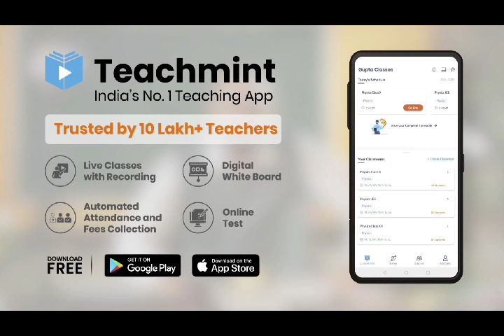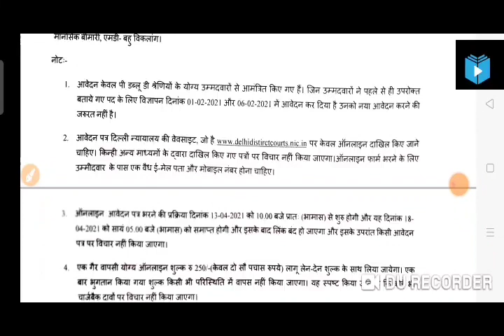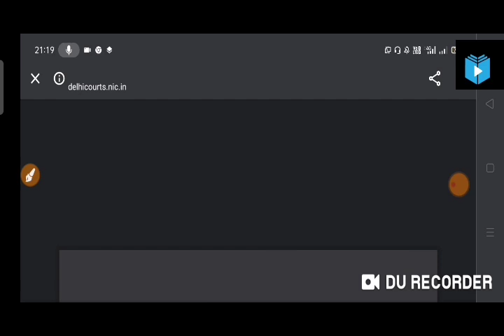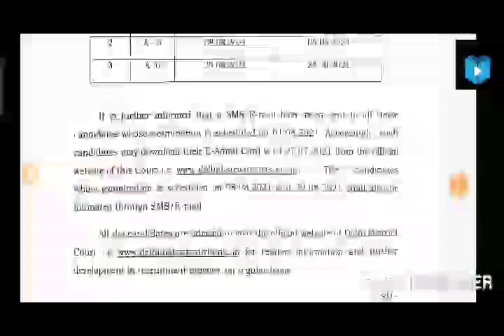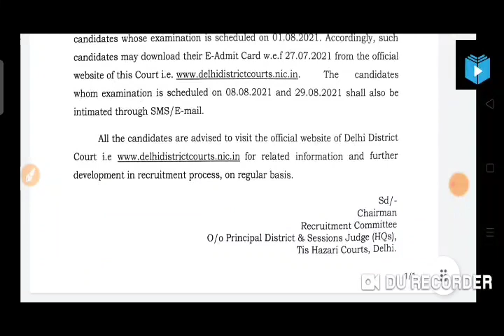DDC Group- C post new exam date admit card out official notice exam date out ddc examdate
download link ..

In this video we will discuss about the new notice of DDC delhi district court new update group C exam date 2021 || New exam date and new notice official ||
Delhi District Court Group C Exam Postponed” New Update || Exam cancel or postponed ?? New Notice
DDC cancel or postponed exam
Group C exam postponed
New exam date group - c
postpone or exam cancel ?
DDC group - C recruitment
DDC new update on 28 feb exam
exam cancel or not ?
#7 march exam when will be conducted ?
New update today news ddc
2021Delhi District Court Group C Result 2021 update
postpone exam new date/DDC group C Latest News
2021 ddc group c latest news 2021 delhi district
court group c today news 2021 ddc group c aaj ki
hbar 2021Delhi District Court Group C Exam 2021
T TŘteT fafR/DDC Group C admit card kab aayega
latest News delhi district group c latest news today
news 2021 ddc group c today live news update
2021 delhi district new exam date admit card adte
202 ddc group c cancel wala exam kab hoga video
2021 delhi court group c admit card update Buy
Delhi District Court Group C Exam kab hoga Result
Date  2021 DDC Group c admit card Big update
ddc group c latest news 2021 delhi district group
c pospone wala exam kab hoga ddc group c aaj ki
 2021 delhi district group c today news 2021
ddc group c admit card date result 2021 ddc group
c 28 wala result kab aayega Delhi District Group C
Sample Paper With Important Question News PatterDelhi District Court Group C Postponed Exam Date
2021 Delhi Court Group C Result Date Cut off
2021 Delhi District Court Group C Result Date 2021/
DDC Group C New Exam Date Admit Delhi District
Court Group C Result answer key Big update 2021/
DDC Group C Pospone Exam date New Card 2021/
latest news Chowkidar Big Update Exam Delhi
District Court Group C Exam Cancel 28? 2021 | DD
Delhi District Court Group C Total Form Submit 2021
Delhi District Group C Admit Card Update 2021Delhi
District Court Group C Exam Interview Important
Update 2021 | DDC Group C Official Notice FakeDelhi
District Court Group C Exam 2021 cancel update/
DDC Group C Exam date Result cut off 2021 News
Delhi District Court Group C Result 2021 update
2021Delhi District Court Group C Result 2021 update
2021 ddc group c latest news 2021 delhi district

2021

ddc election result
ddc group c syllabus
ddc election funny video
ddc group c previous year
question paper
ddc election in j&k
ddc election result live
ddc exam postponed
ddc election
ddc candidate funny
ddc election song